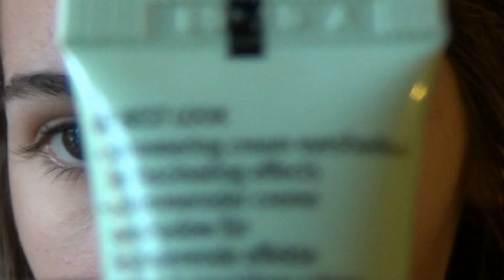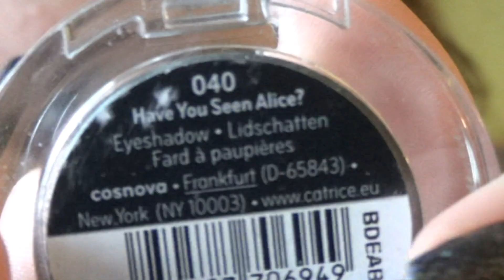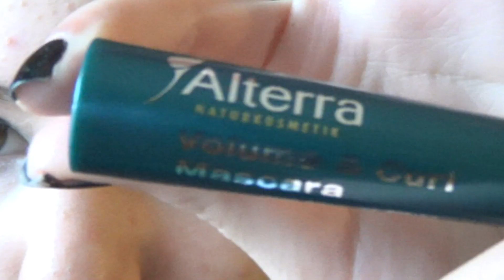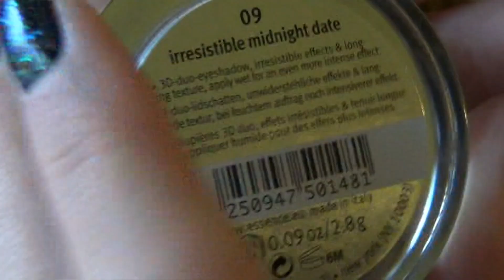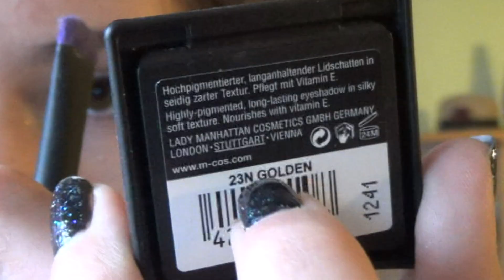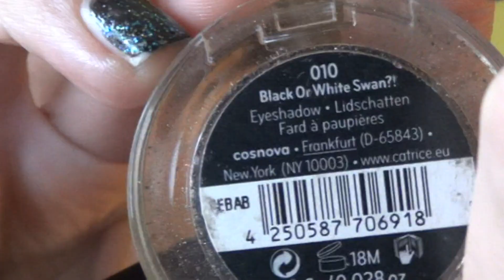Festtagsmakeups: Winter | Weihnachten | Silvester 🎆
ich möchte es heute mal wieder versuchen und ein paar Makeups mit euch schminken. Ich habe mir ein paar (meiner Meinung nach) schöne Tutorials ausgedacht, die ich sehr schön speziell für Weihnachten oder Silvester finde ;)
Viel Spaß :)
LG Flori :*

Besucht mich doch mal...